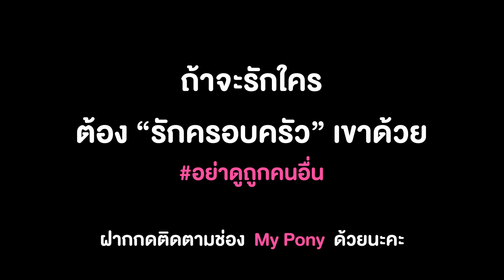รักแฟน แต่ไม่รักครอบครัวแฟน หนังสั้น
ถ้าจะรักพี่ ช่วยรักน้องพี่ด้วย หนังสั้น
ดูถูกน้อง คิดว่าน้องตกงานมาขออยู่ด้วย

❤Line : pangporn1020